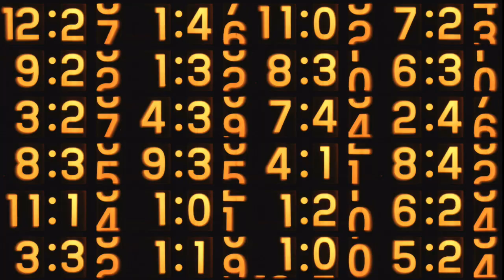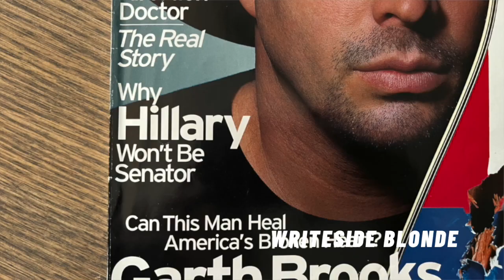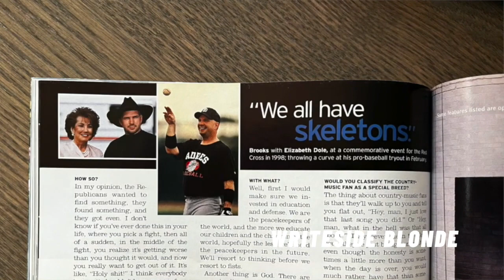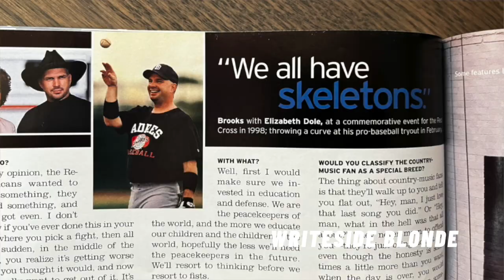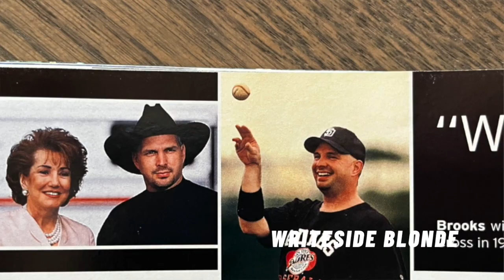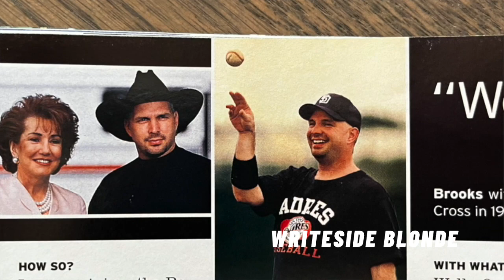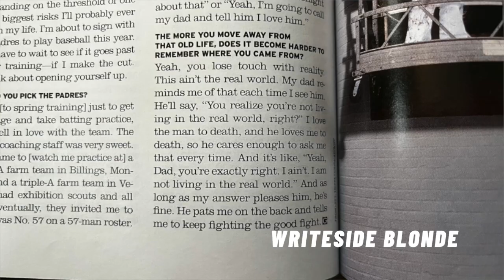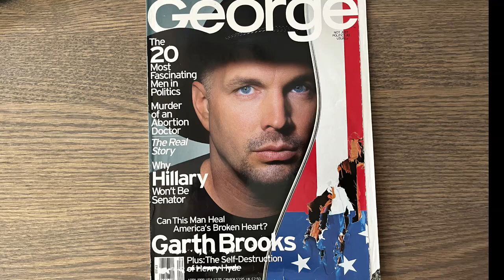EP 73: What's Up With Garth Brooks? (George Magazine, April 1999)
The Garth Brooks cover from April 1999; interview with John Kennedy.

-R